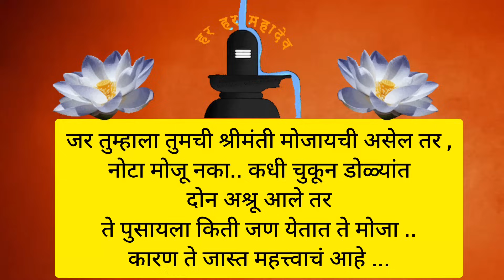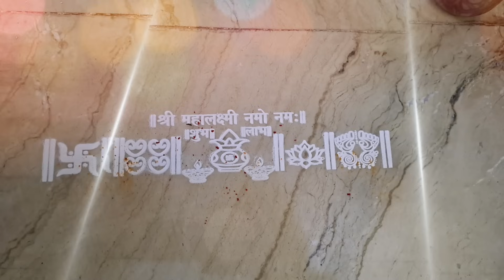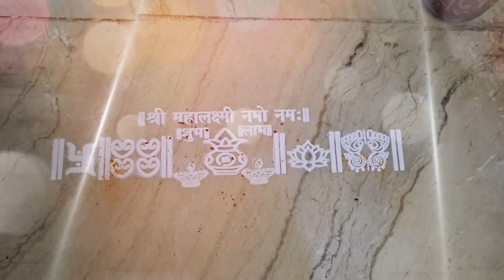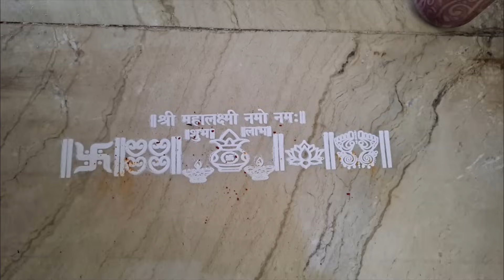दर अमावस्येला इथे फोडा नारळ।घरातील इडापीडा निघून जाईल!वास्तूदोष संपतील.नारळ खावा का ?उतारा कसा करावा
ज्येष्ठ अमावस्या,अमावस्या,क्यों खास है ज्येष्ठ अमावस्या,2018 में कब है ज्येष्ठ अमावस्या,ज्येष्ठ अमावस्या व्रत व पूजा विधि,ज्येष्ठ अमावस्या ची संपूर्ण माहिती,ज्येष्ठ अमावस्या ची माहिती व महत्त्व,ज्येष्ठ अमावस्या 2024,ज्येष्ठ अमावस्या 2018,ज्येष्ठ अमावस्या कब है,ज्येष्ठ अमावस्या कधी आहे,ज्येष्ठ अमावस्या के उपाय,ज्येष्ठ अमावस्या व्रत कथा,ज्येष्ठ अमावस्या का महत्व,ज्येष्ठ अमावस्या 2024 कब है,6 जून 2024 ज्येष्ठ अमावस्या,ज्येष्ठ मास की अमावस्या
अमावस्या,अमावस्या कब है,दर्श अमावस्या प्रभावी उपाय,अमावस्या कब की है,दर्श अमावस्या,अमावस्या पूजा विधि,दर्श अमावस्या 2023,अमावस्या कब है 2024,अषाढ अमावस्या कब है,अषाढ़ अमावस्या 2024 कब है,दर्श अमावस्येला कोणती ५ कामे करायची?,अमावस्या उपाय,दर्श अमावस्या मुलांसाठी उपाय,दर्श अमावस्येला घरात या जागी ठेवा मूठभर दहीभात,दर्श अमावस्या म्हणजे काय,05 जुलाई आषाढ़ अमावस्या,अमावस्येला चुकूनही ही ५ कामे करू नये,5 जुलाई आषाढ़ अमावस्या 2024
अमावस्या दिवशी काय करावे,अमावस्येला काय करावे,अमावस्या,अमावस्येला घरी काय करावे,अमावस्या ला काय करावे,अमावस्या उपाय,अमावस्येला काय करू नये,अमावस्येच्या दिवशी काय करावे,अमावस्या काय करू नये,अमावस्येला करायचे उपाय,अमावस्येला केस कापावे का,अमावस्या दिवशी काय करू नये,अमावस्या म्हणजे काय,अमावस्येला करा हे उपाय,अमावस्या 2023,दर्श अमावस्या 2024 उपाय,अमावस्येला घरी नारळ वाढवता का,अमावस्येला घरी नारळ फोडावा का नाही,अमावस्येला नारळ का फोडतात
हे दोन पदार्थ चुकूनही खाऊ नका,8 मे चैत्र अमावस्येला चुकूनही घरी आणू नका या 3 गोष्टी,अमावस्येला चुकूनही खाऊ नका हे पदार्थ,# अमावस्येला चुकूनही दोन पदार्थ खाऊ नका,अमावस्येला हे दोन पदार्थ चुकूनही खाऊ नका,अधिकमास अमावस्या चुकूनही खाऊ नका हे पदार्थ,ही भाजी अमावस्याला खाऊ नका,हे 2 पदार्थ चुकूनही खाऊ नका,8 एप्रिल अमावस्येला चुकूनही घरी आणू नका या तीन वस्तू,6 जून दर्श अमावस्येला चुकूनही घरी आणू नका या तीन वस्तू,अमावस्या उपाय,अमावस्येला काय खाऊ नये